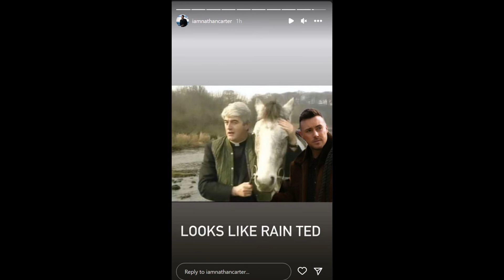Philomena Begley jumped at chance to be lover in new music video, says Nathan Carter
COUNTRY singer Nathan Carter has revealed that Philomena Begley "jumped" at the chance to take part in in his music video where she played his lover. The Liverpool singer released a brand new music video lately for his song The Morning After. 3 Nathan spoke about his music video with Philomena 3 Nathan said Philomena jumped at the chance to be in the video In the video the singer was joined by the Tyrone star in bed after they had a fun night together. The premise of the video saw a drunk Nathan stumble into a taxi driven my Philomena and they ended up having a night in bed together. He spoke about it on The Six O'Clock Show and said: "That was a very interesting shoot. "I rang Philomena and I said, 'Would you take part in a music video?' and explained the role and she just said yes straight away. "And I've learnt an awful lot of things since that night to be honest. "I had no money so I guess I had to pay her in another way." He went on to say that she jumped at the change to be in the video as she is very funny. Nathan explained: "She just jumped at it and to be honest she's got a great sense of humour. "She's always up to mischief and she acts like a 16 year old. "So when I told her the story and then I had to take my top off in the video and every time they would countdown to go to record it live she would go and feel my leg or pinch me or do something stupid and she had to film it about 10 times she just wouldn't stop messing." This comes after Nathan recently left his fans in stitches with some smouldering snaps of himself on horseback. The country music singer shared three photos riding or beside a horse. In the second snap he looked away from the pony with a smouldering look. And in the third photo he looked to be walking the horse with a green field in the background. He wrote: "It’s only horse play! Let’s ride into the weekend! Fans flocked to the comment section to praise the singer. Jacqueline said: "Looking good." Joanne added: "Absolutely gorgeous photos Nathan." However one fan compared it to a Father Ted scene. She commented: "Tayto from ‘Into the West’ feat ‘Fr Ted’ scene." Nathan then shared some snaps from the famous scene. He later Photoshopped himself into them, leaving his fans howling with laughter.